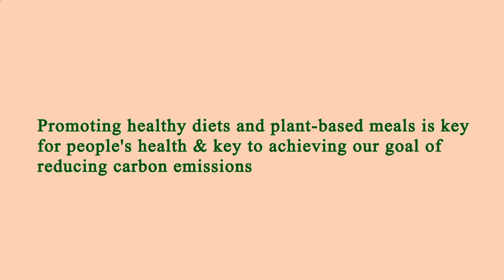Nearest Restaurants From Me - Nearest Restaurant From Me - Manhattan 10001, New York County, NY, US